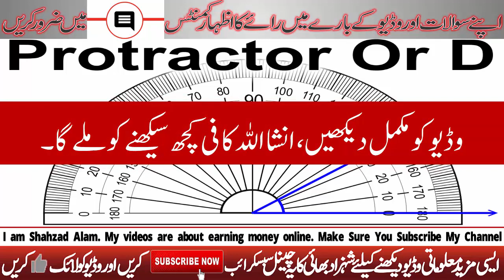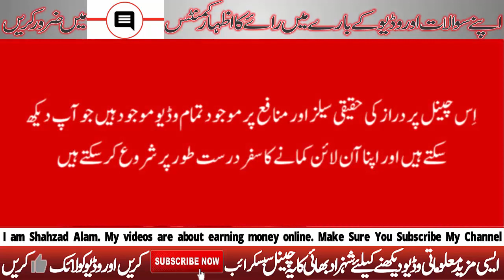How To Make Your Own Face Shield: DIY in 4 Simple Steps With Clear Binding Cover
1 Sheet
1 Elastic
2 Snap Buttons

This handy diy face shield plastic cover can be sold online and create on professional grade as well.
Secrets Of DARAZ | How to Increase Orders Sale Sell On Daraz With This Secret Grow Daraz Sales